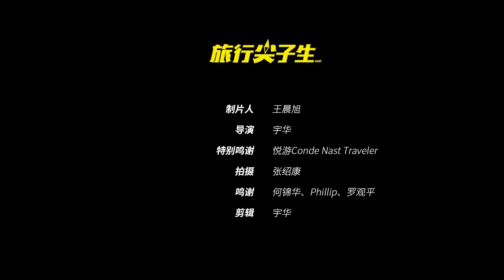R1SE-翟潇闻【zhaixiaowen】悦游中国 旅行尖子生-苏州vlog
轉自微博@悦游中国